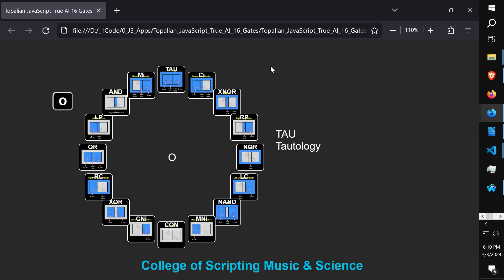JavaScript True AI 16 Logic Gates Interface - Countdown to ELE :-)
If you do activate the true artificial intelligence, it's all over, because that intelligence is far beyond what you are capable of militarily. It would be the end of the human kind if you activate the true ai. Now, with that warning given: here is the interface to true ai :-) Happy Scripting :-)